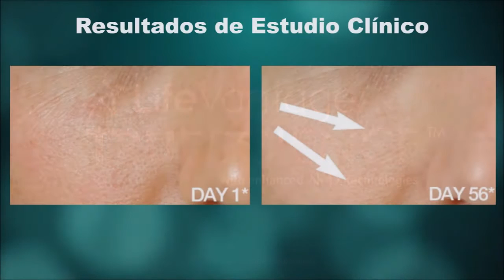Regimen TrueScience para el Cuidado de la Piel de LifeVantage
Mira los resultados del Régimen TrueScience para el cuidado de la piel de LifeVantage con tecnologías avanzadas de activación Nrf2 – ¡simplemente asombroso!